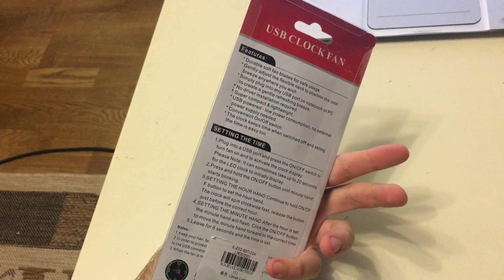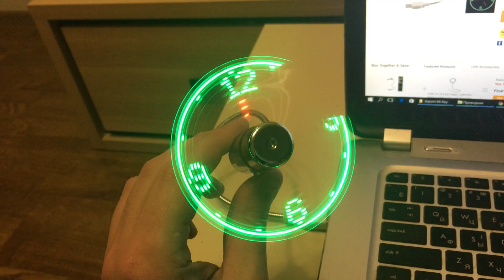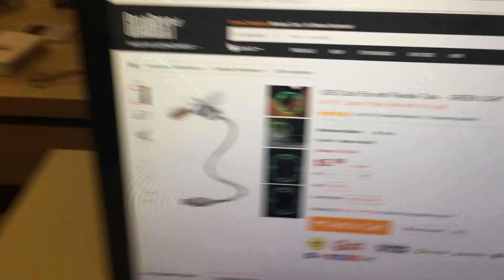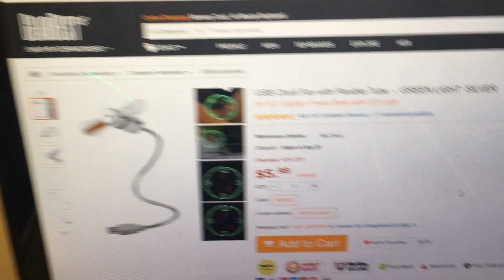Обзор USB Вентилятор с LED часами с GearBest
Цена: 6$
Бесплатная доставка по всему миру